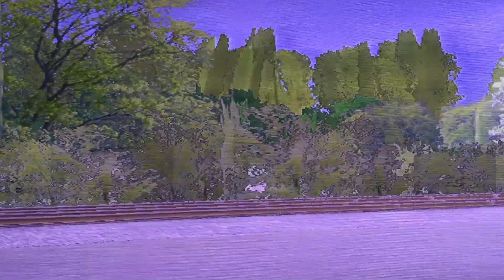Pere Marquette 1225 Pulls A 6-Car Passenger Train